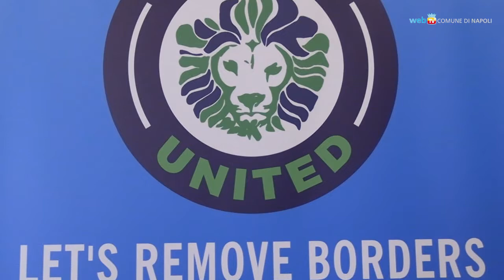Rebokin, un progetto di sport per rifugiati e migranti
Un’iniziativa di sport e di aggregazione per rimuovere le barriere socio-culturali tra giovani migranti, rifugiati e comunità ospitanti. «Rebokin» è un progetto internazionale cofinanziato dalla Commissione Europea che ha coinvolto oltre 500 giovani in diverse città fra Spagna, Portogallo, Grecia, Turchia e Italia. Lo sport adottato dal progetto è il kin-ball, un gioco di squadra cooperativo e inclusivo inventato in Canada negli anni Ottanta.